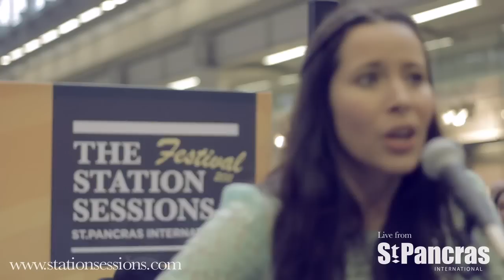The Station Sessions - Nerina Pallot : Festival - 17th June 2011